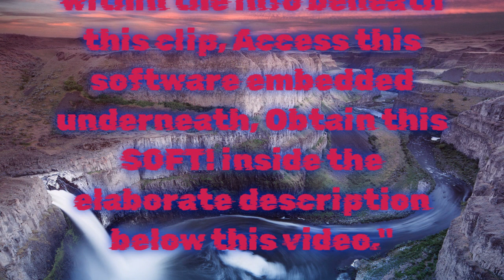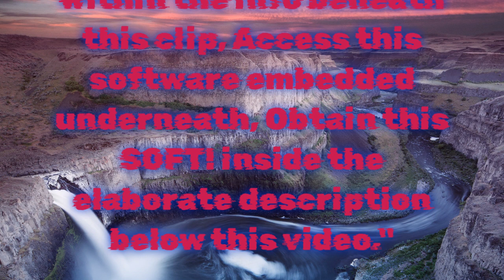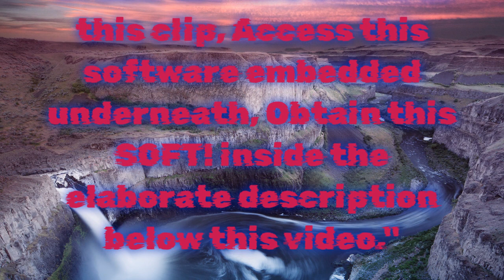HMA VPN zero-cost configuration / HMA VPN access key / Swift Handbook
HMA VPN gratis installation / HMA VPN access key / Rapid Reference

I hope the video was useful